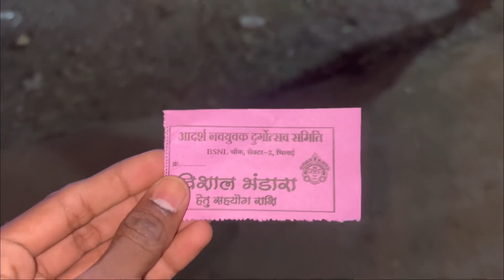sector-2 Durga pandal 2023 || Saddapind pandal || Bhilai Vlogger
Hello friend in this video